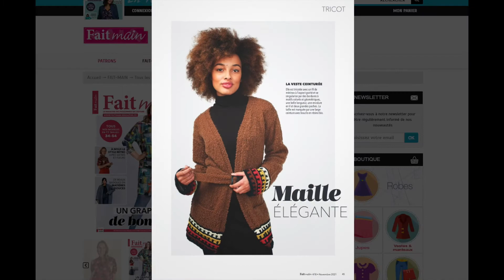Fait Main N° 478 Novembre 2021 - Un graphisme de bon aloi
Au sommaire, de quoi aborder sereinement l’automne : manteaux, combinaisons, robes, vestes, jupes, tops, blouses et pantalons se parent de motifs typiques, les tenues d’intérieur aussi sont de la partie. Mais aussi un modèle de broderie, de tricot et un manteau pour homme. Le cours illustré porte sur un magnifique manteau à franges !

Vous savez ce qui vous reste à faire : acheter le magazine et vous concocter une garde-robe d’automne unique.
En attendant, jetez un coup d’œil à ces quelques modèles mis en avant.

✓ Disponible chez votre marchand de journaux à partir du 22 Octobre 2021

+ Suivez toutes les actualités sur la page Facebook Fait Main Magazine